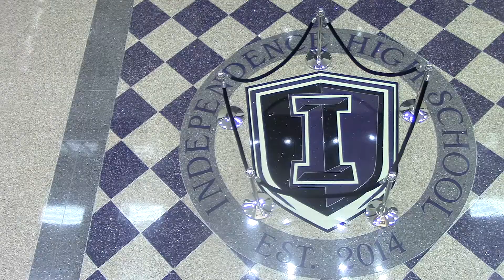2016-2017 Senior Tribute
A tribute to the Class of 2017 at Independence High School.